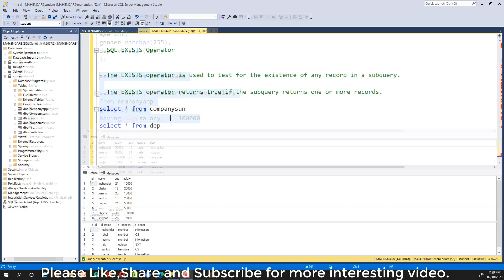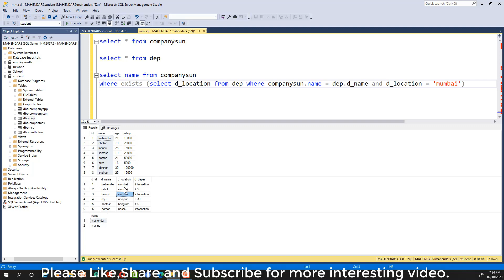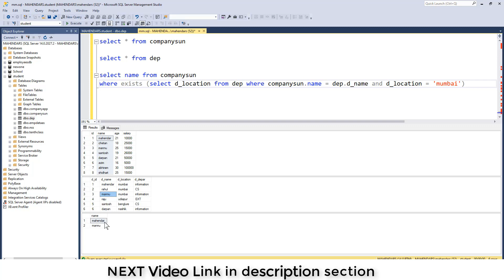#27 Exists in SQL with Example how to use it [2021]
Led Monitor